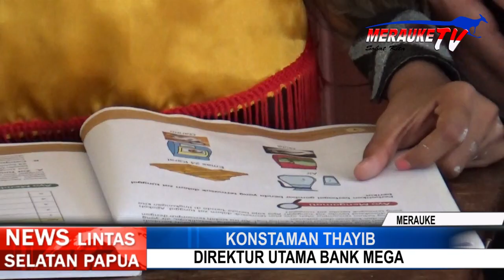SYUKURAN RENOVASI SD YPK MULI MERAUKE MELALUI PROGRAM MEGA BERBAGI